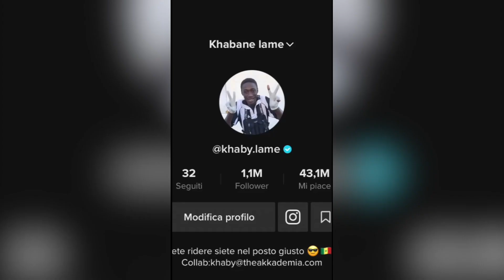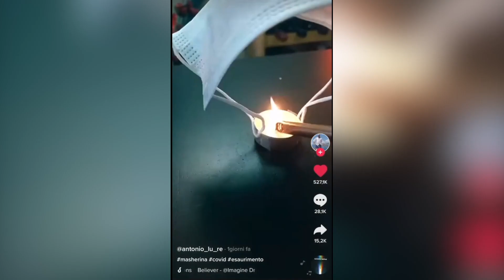khaby lame video's you need to see #1 😂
❤️ ❤️  pack no-stress (with pop it) CLICK ON THE LINK ❤️ ❤️

Here is some khaby lame TikTok. the GOAT 😂

 tik toks tik tok 2021
how to get tiktok famous tiktok famous in 24 hours

Khabane Lame
khaby lame / kabby lame / kabby lame / kaby lame / the hand guy / khaby lam /